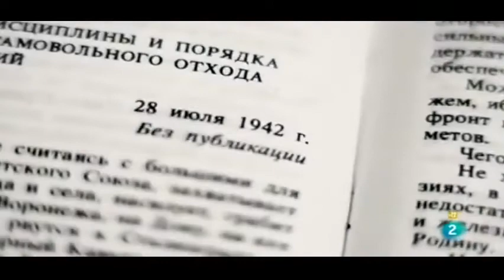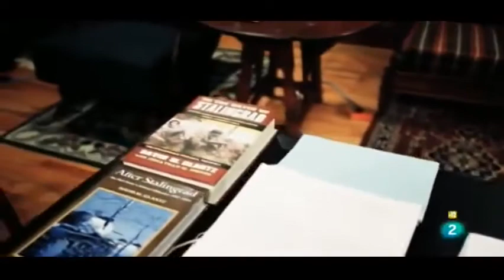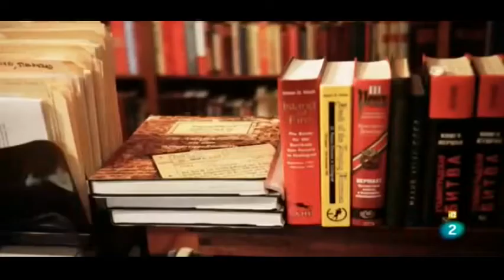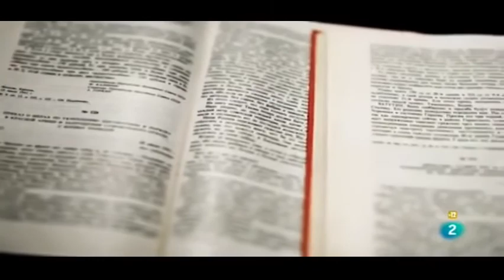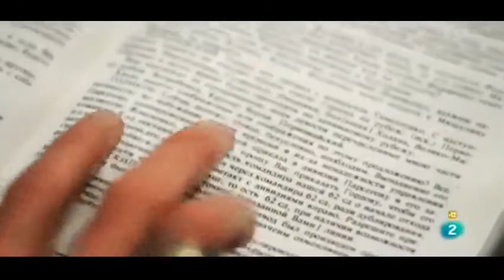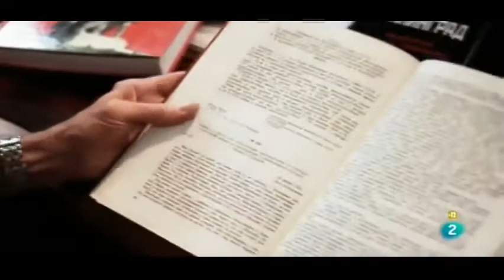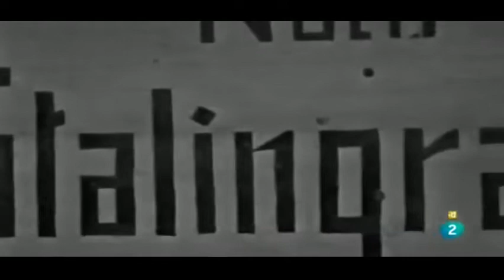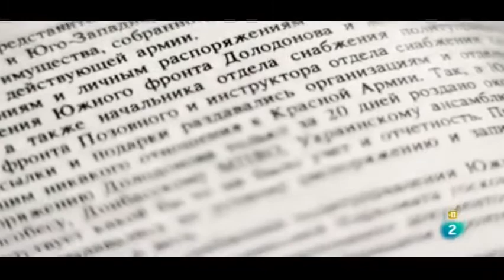DOCUMENTALES - LOS SECRETOS DE LA BATALLA DE STALINGRADO ESPAÑOL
bienvenidos al canal aqui encontraras todo tipo de documentales de historia. animales ciencia.naturaleza. asesinos en serie. .misterio  biografias